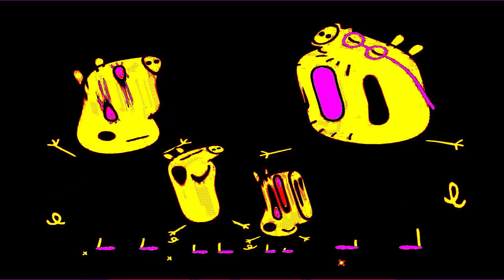Croatian Peppa Pig Intro Part 73 - Special Audio and Visual Effects Scary Weird Funny Edit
Peppa Pig Edit for 03/08/2021
Language: Croatian

Timeline
00:00 - Intro
00:05 - Normal Speed
01:08 - 1.5x Faster
01:49 - 70% Slow
03:19 - 2x Faster
03:51 - 50% Slower
05:57 - Reverse Normal

Thanks!